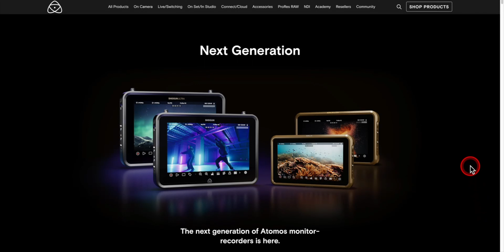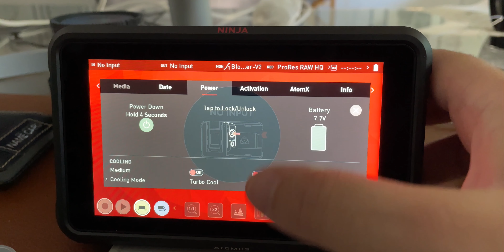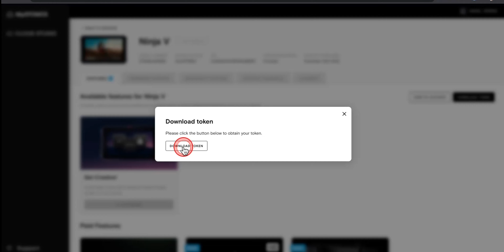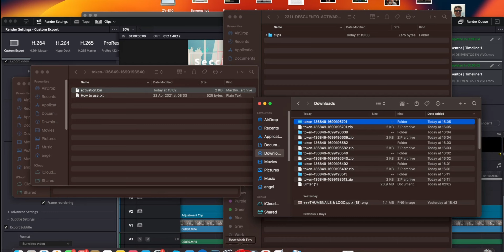Activa H.265 en Ninja V y AHORRA 20%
¡Solo tienes que usar el cupón que te indico en este vídeo! El H.265 mejora la eficiencia de tu almacenamiento y calidad de video sin sacrificar rendimiento. ¡Actúa rápido, la promoción es por tiempo limitado!

Cómo usar tu cupón:
1. Visita el enlace proporcionado.
2. Selecciona la opción de activación H.265.
3. Aplica el código de cupón al realizar la compra.
¡Disfruta de tu descuento y mejora tu flujo de trabajo de edición!
No te pierdas esta oportunidad única para mejorar la calidad de tus producciones con Atomos Ninja V.

*El cupón es válido hasta un tiempo indefinido, por tanto aprovecha esta oportunidad hoy!